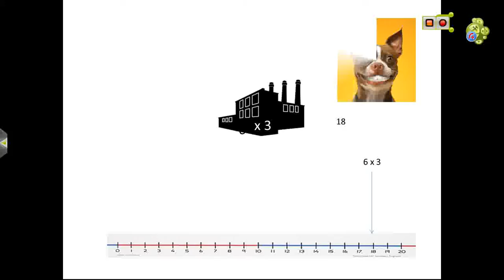Miles's jackson promblem